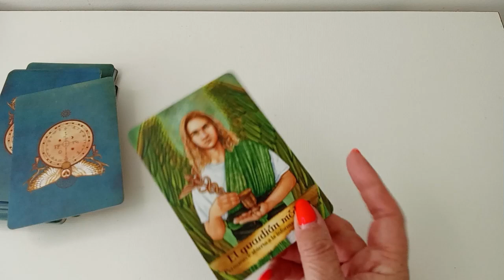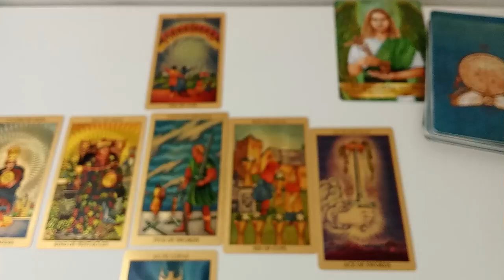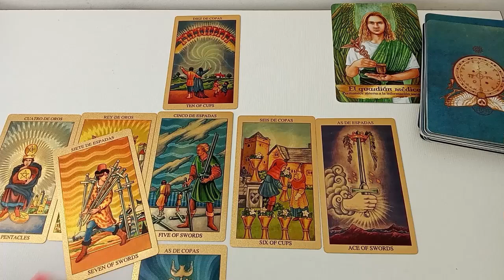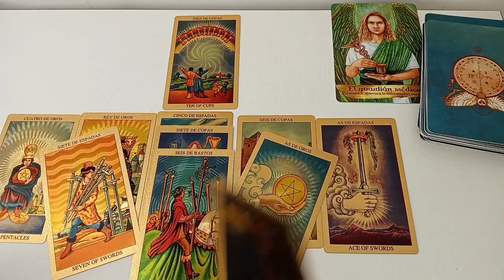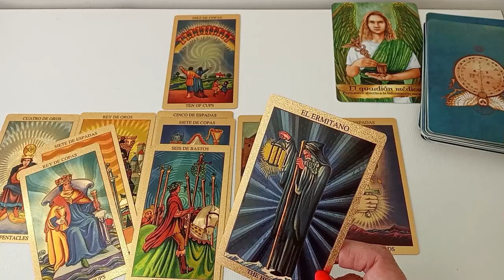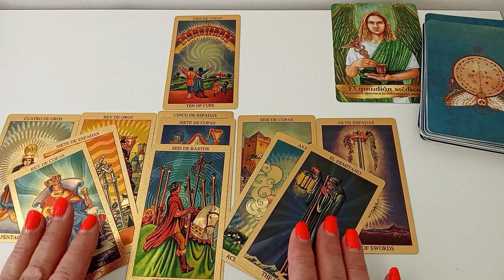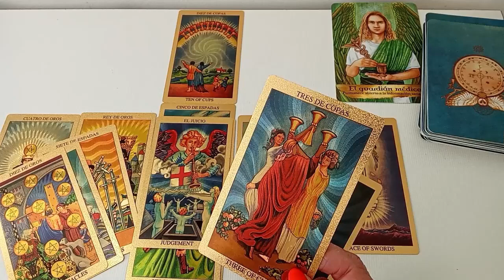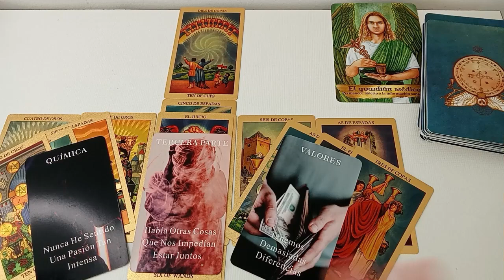𝐏𝐈𝐒𝐂𝐈𝐒♓️TREMENDA RECOMPENSA DEL CIELO 🍀Una increíble oportunidad está por presentarse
Piscis descubre lo que llega para ti. QUE VIENE EN EL AMOR, DINERO,